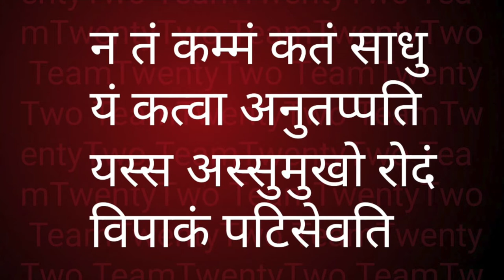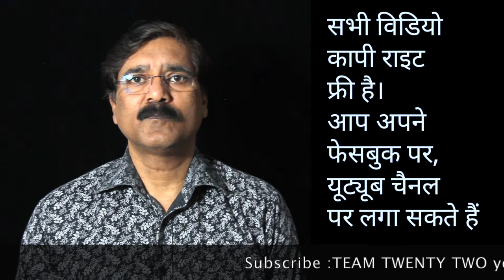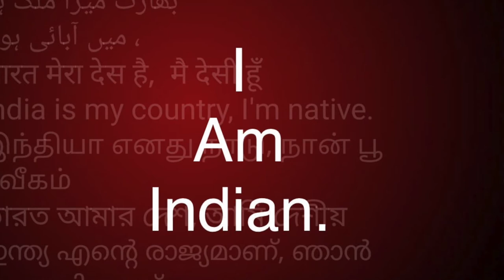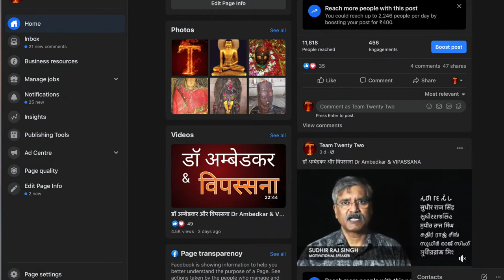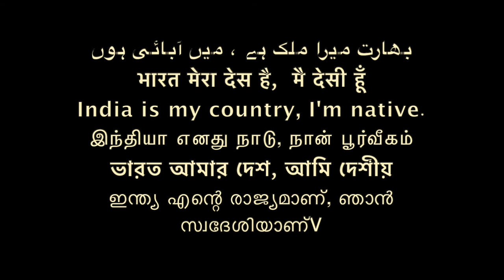Dhammapada 67 /धम्मपद/دھمپاڈا/ダンマパダ/ ধম্মপদ/ ધમ્મપદ/ ಧಮ್ಮಪದ/ਧਾਮਪੱਦਾ/Sudhir Raj Singh/Team Twenty Two